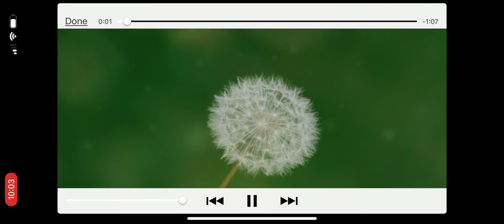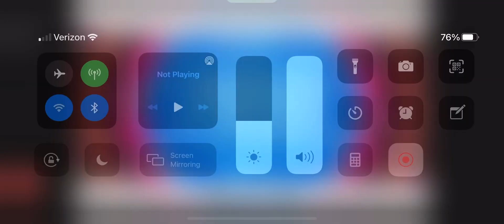My brand new intro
1 ceiling fans in my house
2 cats flying at x seed 4000
3 empire State building and one World Trade Center
4 icy
5 going in the kitchen at 10:00 PM
6 awesome structures in Minecraft